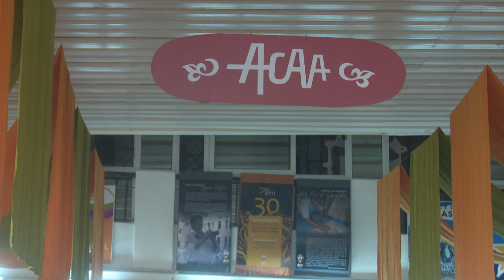Inauguran exposición colectiva por 35 años de la ACAA en Camagüey.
Con el propósito de celebrar el aniversario treinta y cinco de la Asociación Cubana de Artesanos y Artistas en Camagüey, los integrantes de esa institución protagonizan un programa de actividades. Dentro del cronograma previsto se incluyó la inauguración de una exposición colectiva en la galería "Midas" de la ciudad.
En este vídeo aparecen en entrevista:
1.Maribel Vidal/ Presidenta de la ACAA en Camagüey
2. Yoelxy Pilliner/ Curador

 Periodista: Aymee Amargós
 Cámara: Ángel García